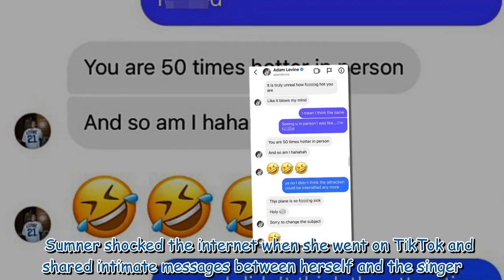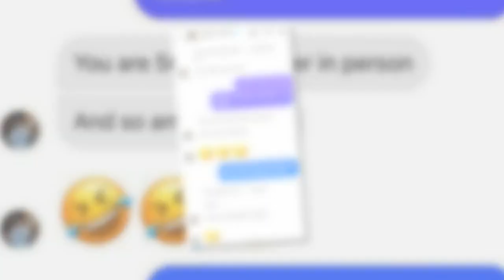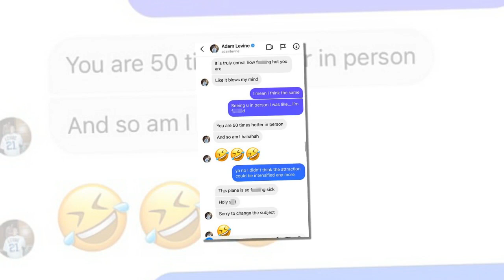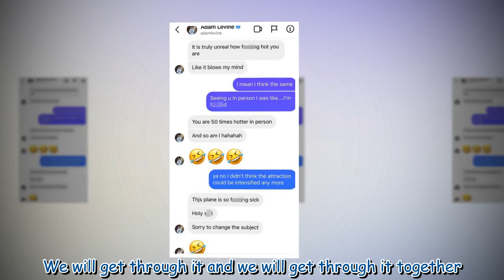Adam Levine is seen running errands around Santa Barbara after claims he cheated on his wife 294993